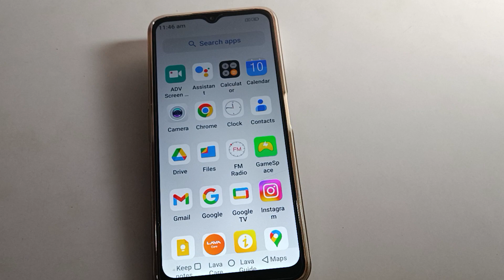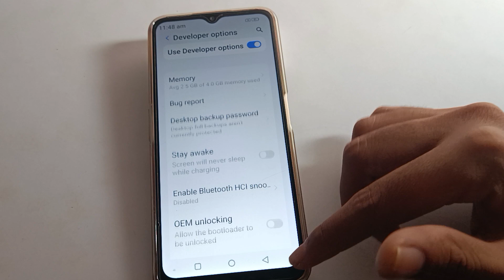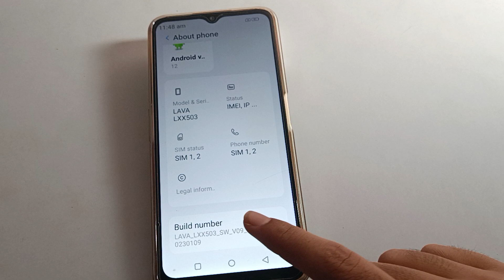Lava Blaze Nxt developer option enable kare, how to use developer option setting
past